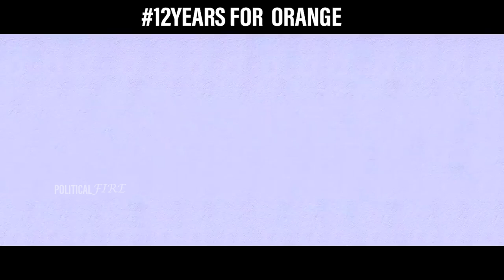Ram Charan Orange Movie Trailer | Genelia D'Souza | Bhaskar | 12YearsForOrange Political Fire